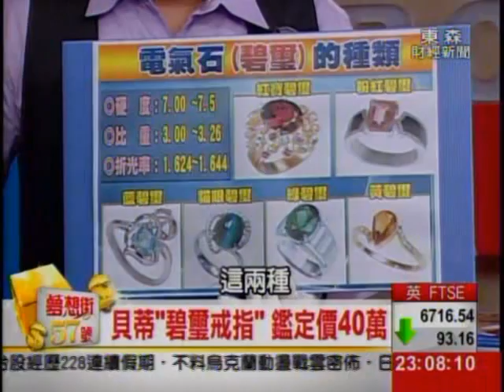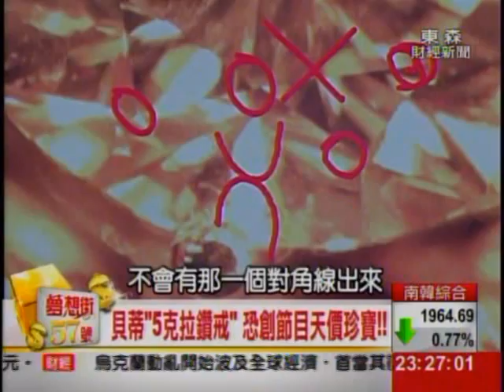夢想街57號 2014.03.03(兩代藝人大PK) 3-1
世界珍寶鑑賞大會
貝蒂VS.王建傑
兩代藝人寶物大PK!?

深藏不露!
貝蒂擁有珠寶鑑定及設計師執照
帶來的寶物讓人大呼過癮!!

碧璽套鍊組"超吸睛!
"翡翠項鍊"闊氣擲百萬!
還有20年前以180萬
購買的"5克拉鑽戒"
是否將創節目鑑定新高?

王建傑典藏珍寶層面廣
行家出手撿便宜!?
購自中國國營店"翡翠手環"
讓王建傑難辨真偽?!

"紅寶石套組"
朋友調頭寸抵押品!?
鑑定價格是否
會讓建傑"賺到了"?

"碧璽"是什麼?
它的種類和市場的價值如何?
讓專家告訴你!